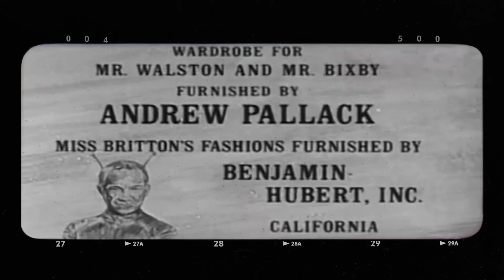Why Did "My Favorite Martian" Get Banned Forever?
Hey, fellow travelers! Get ready to be swept away by the magic of our latest video, 'classics'. Join us as we journey through stunning landscapes, encounter fascinating cultures, and create memories to last a lifetime!